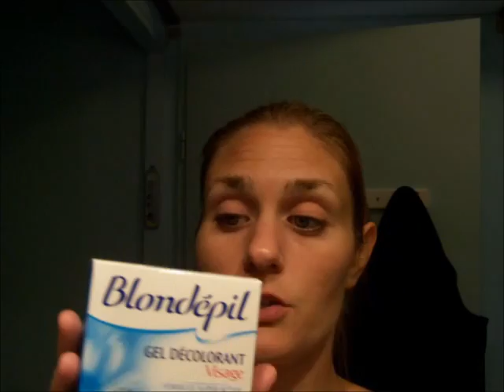Eclaircir ses sourcils et faire disparaitre sa moustache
Coucou

Fini l'été mais je reste blondinette !

A demain
Biz
VaVa